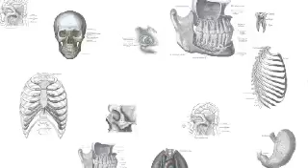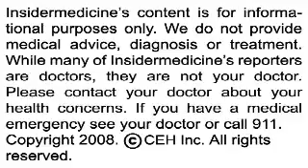Insidermedicine in 60 - September 17, 2008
From Cincinnati - According to research in the New England Journal of Medicine, receiving the flu vaccine during pregnancy may protect babies from infection. In a study of 340 pregnant women, researchers found that babies born to mothers who had been vaccinated had a 63% lower chance of becoming infected with influenza within the first 24 weeks after birth. Despite recommendations from the CDC, few expectant mothers currently receive the flu vaccine.

From Dallas - According to research in the Annals of Surgery, gastric bypass is more likely to lead to successful weight loss than gastric banding. In a study of over 1,100 patients, 53% of those that underwent gastric bypass surgery lost 75% of their excess body weight, compared to only 9.8% of patients who underwent gastric banding. The pros and cons of each procedure must be measured, as bypass is a riskier surgery and banding requires more intensive follow-up.

And finally, from California - According to research in the Archives of Surgery, limiting resident surgeon's work hours can reduce complications in patients undergoing gallbladder surgery. In a study of over 1,300 procedures performed before the implementation of an 80-hour work week, and over 1,100 procedures performed after the implementation, researchers found that the number of complications reported dropped from 5% to 2%.